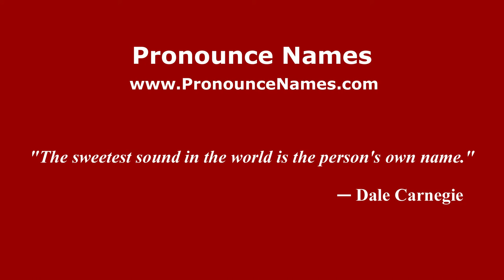How to pronounce Carlo Ginzburg (Italian/Italy) - PronounceNames.com